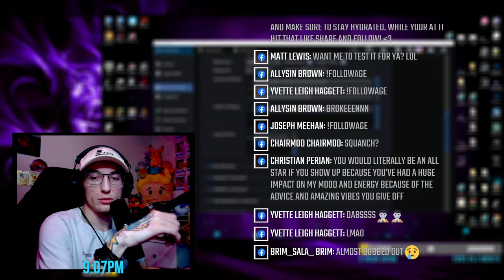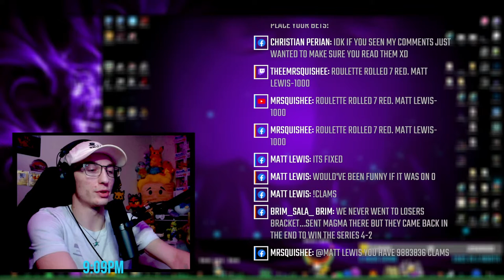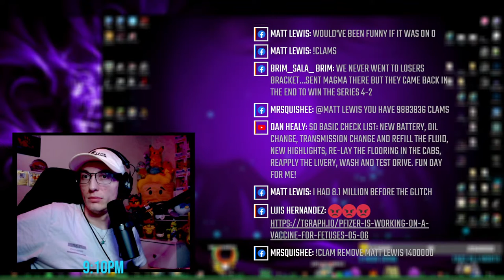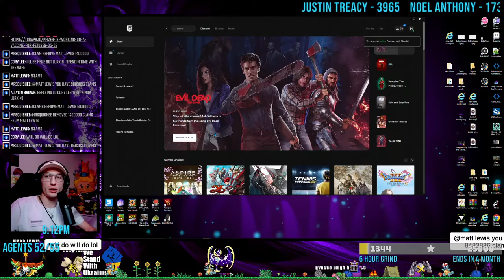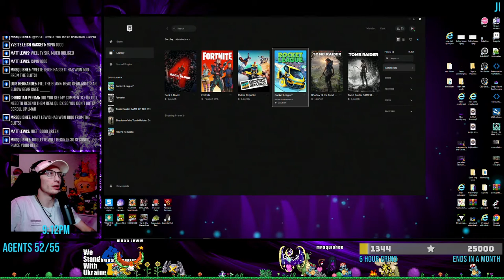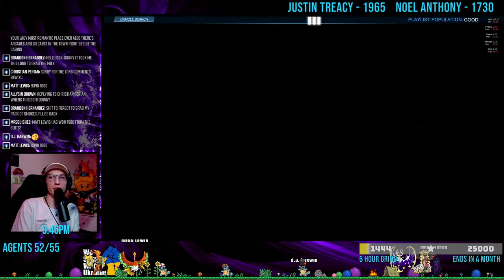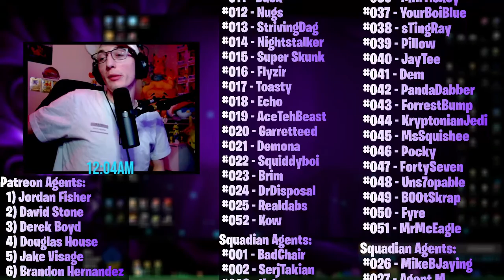Relaxation Day :)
- Spiderman's Brother
- Met Thor once
- Still Ties with Bunny Ears
- Still Maidenless
- Loves Ryan Reynolds
- Reads Most Comments
Monthly Top 5!
1. Justin Treacy - 10730
2. Tyler Pugh - 6225
3. Yvette Hagget - 4614
4. Jt Hudson - 1820
5. Noel Anthony - 1730
We are a community that is BIG on self positivity! Every single one of you is a sexy, beautiful, gorgeous human being and I want you to wake up every day look in the mirror and say it. Self esteem is a huge problem in our world today so tell someone they are sexy and that you love them!
We all struggle sometimes, some of us also dont know how to
communicate those feelings so we hold it inside and it hurts us in unthinkable ways. Reach out to someone, and if you cant reach out to anyone in your life then my dms are open as well is our discord for anyone struggling. Therapists are also available online from the comfort of your home Find and ear to listen and a voice to guide you ️
                                           Cheap Stars
Discord Role and Privileges, Individual Number, Spot on Credit Scene, etc!